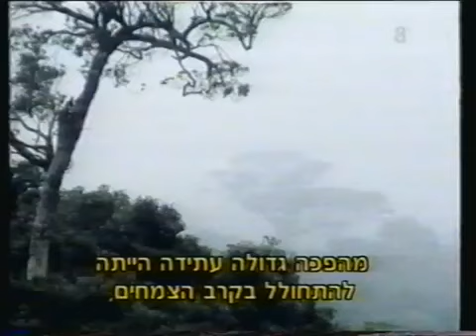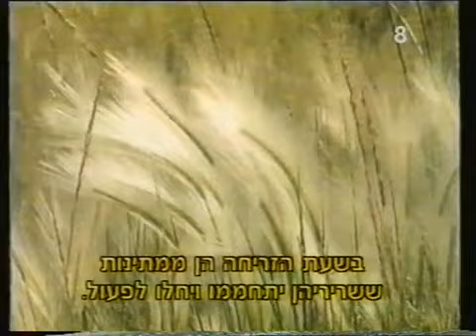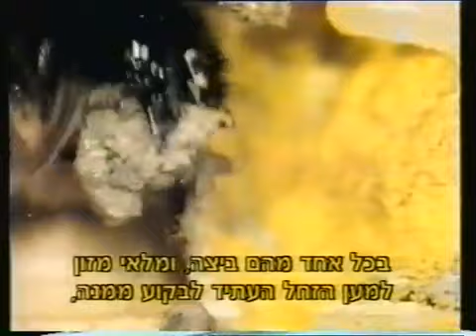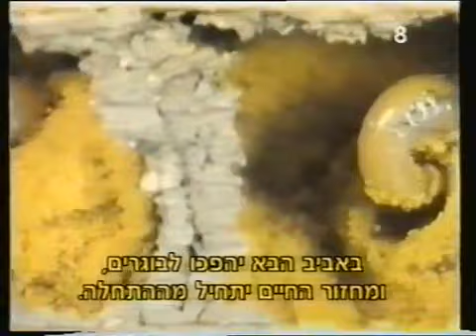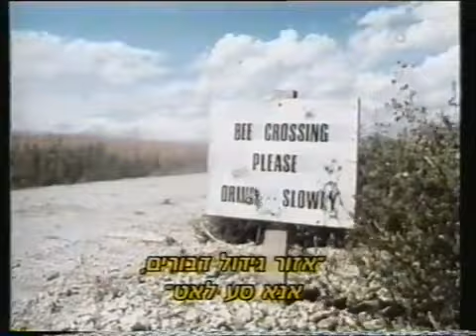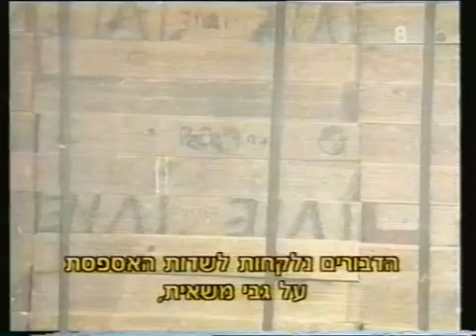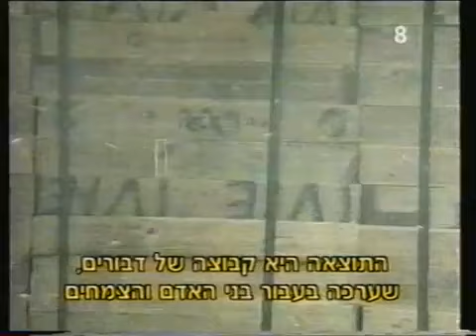לידתן של הדבורים אבולוציה